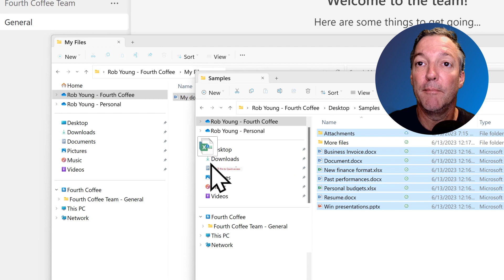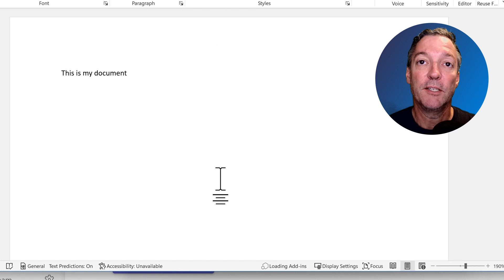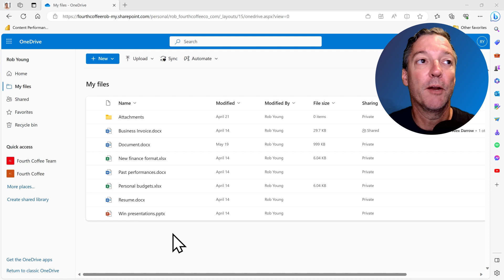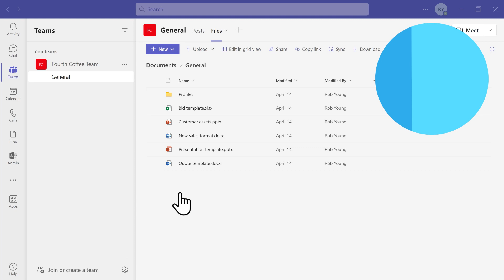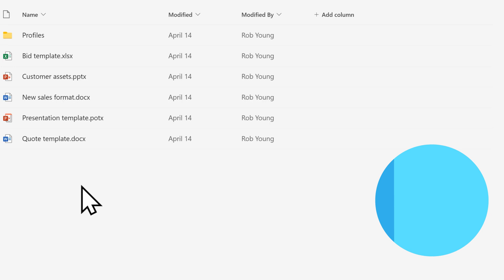QuickDemo - Where to store files in Microsoft 365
Watch this video to learn about how to choose where to store files in Microsoft 365 across Teams, OneDrive, and SharePoint.

Want more help for your small business? Check out the small business help & learning hub